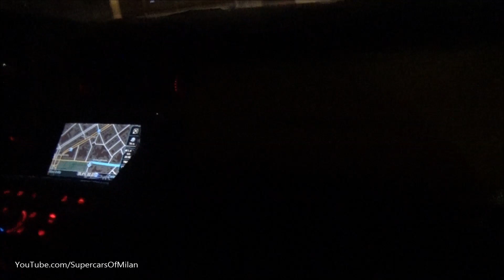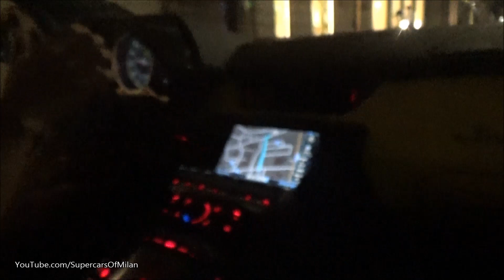Onboard Lamborghini Aventador 50th Anniversary Roadster in Milan!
Me on board a rare Lamborghini Aventador Roadster 50th Anniversary in the streets of Milan!
This is a special edition limited to only 100 units.
Special Thanks to X-Bionic for brought the car to their event and invited me!